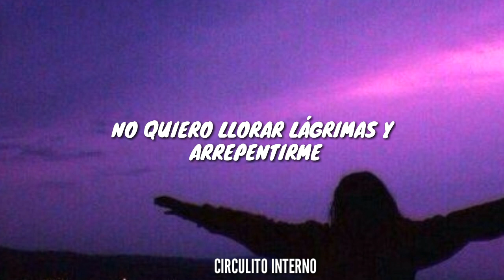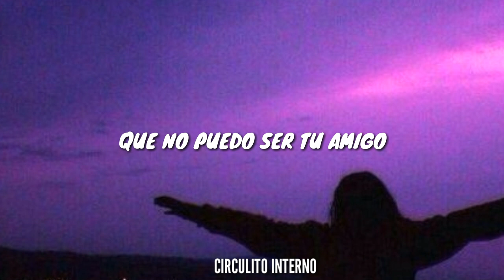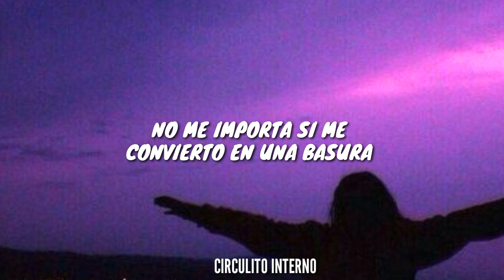WINNER - AH YEAH / traducida al español